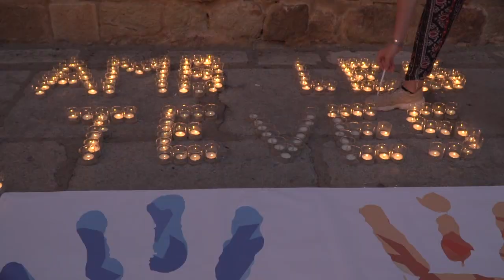III Nit d'Espelmes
Els carrers del nucli antic il·luminats tènuement per les flames de les espelmes i en diferents racons propostes culturals que convidaven als visitants a descobrir formes d’expressió artística diverses, des de la música a la dansa passant pel foc. La III Nit d’Espelmes va ser tot un èxit amb centenars de persones vingudes d’arreu que van gaudir d’aquesta nit tan especial.

Enguany el projecte ha estat liderat per l’Ajuntament i els veïns i veïnes del municipi, que han treballat de manera voluntària per tal de donar continuïtat a aquesta proposta.